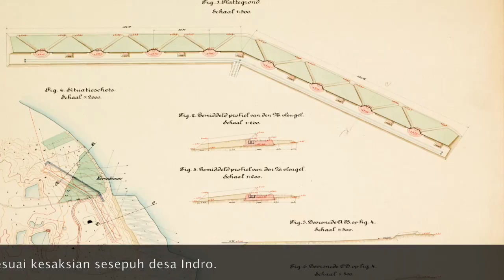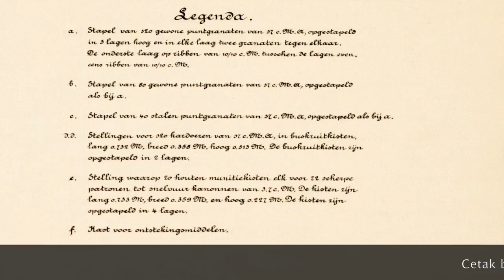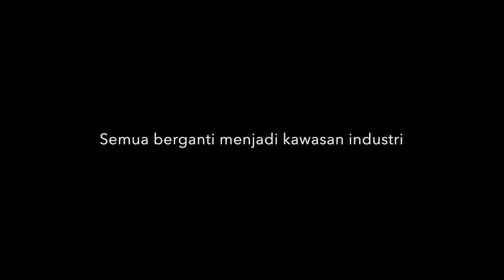Benteng Belanda Yang Hilang di Desa Indro Gresik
Data blueprint / cetak biru bukti keberadaan benteng atau baterai pertahanan Belanda di desa Indro yang dahulu bernama Semambung